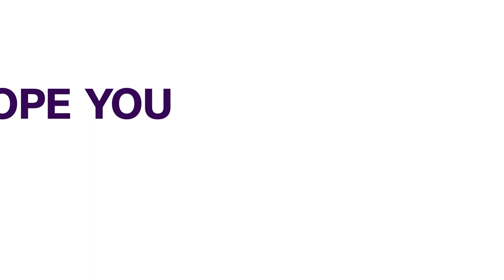Party Politics: P.D.P. Has Registered 539,920 Members In Edo - Gov. Obaseki | NEWS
Edo State Governor, Godwin Obaseki says the Peoples Democratic Party has registered a total of 539,920 members in the state through the ongoing e-registration process.